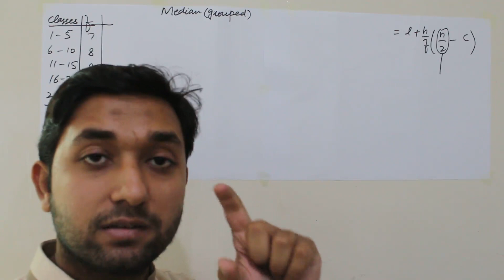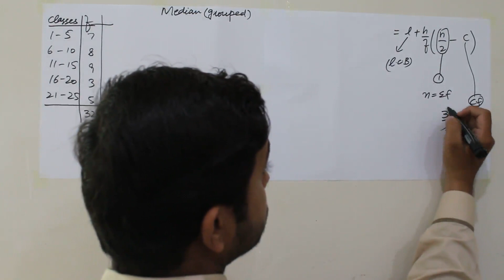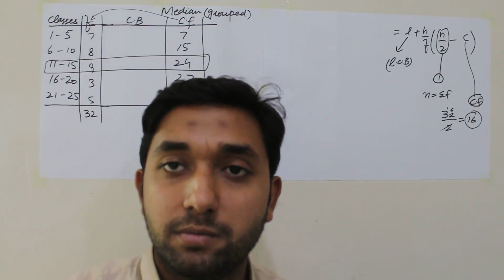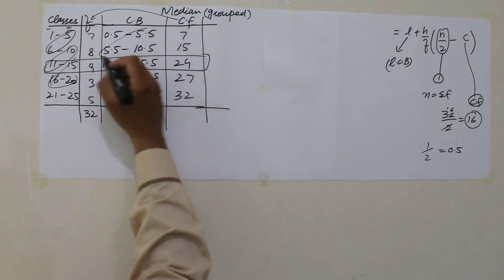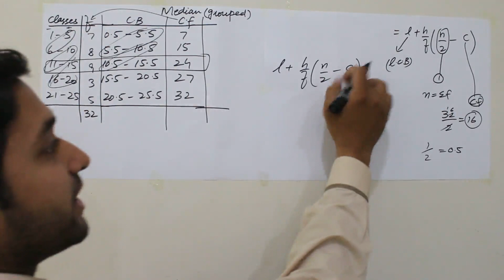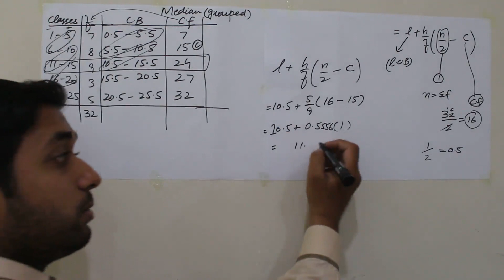Median for grouped data By Sir Tanveer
Remember the Steps:_
1. Find (n/2) by dividing summation f over 2, a value will occur.
2. Check the obtained value in c.f line, where it lies.
3. Highlight the line and select the Lower C.B for L and so on.
Enjoy and comment if you understand the topic.